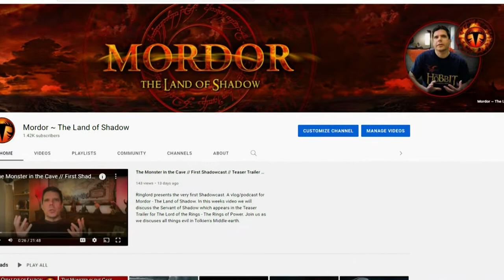Sauron & The Forging of the Rings of Power | Lore Video| The Dark History of Tolkien's World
In this weeks Shadowcast Ringlord delves deep into the lore of the Second Age and casts the Flaming Eye upon Sauron upon the forging of the Rings of Power. This Lore video reveals the first rise of Sauron in the Second Age of Middle-earth. The history of the forging of the Rings of Power as Sauron cloaked in the guise if Annatar, the Lord of Gifts deceives the Elves and convinces Celebrimbor to make the Rings of Power. Sauron of course forges his own Ring to rule them all in the fires of Mount Doom.